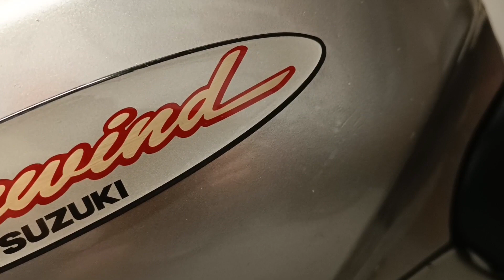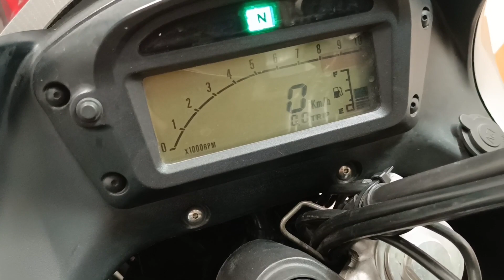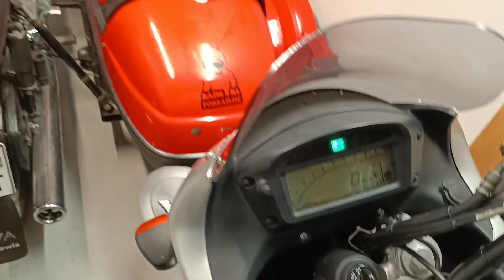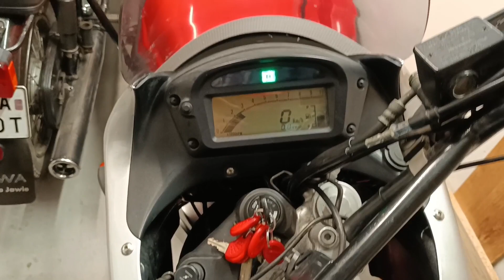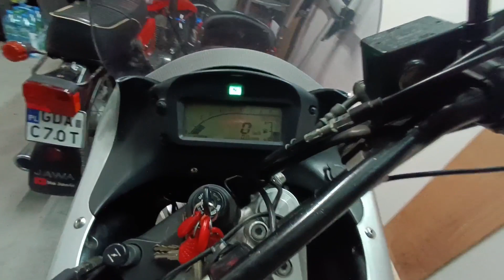Kupiłem motor gorszy od Jawy!